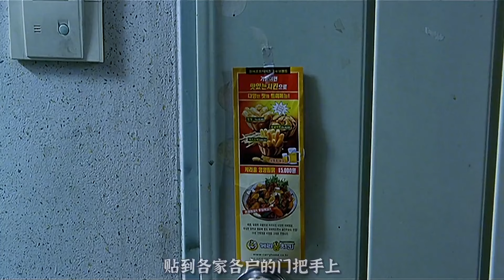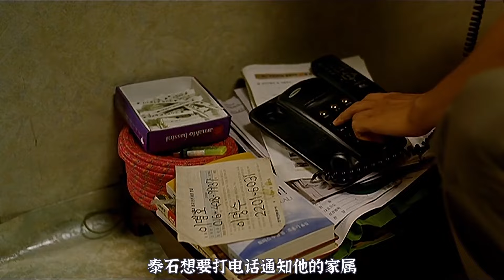小伙常年借宿陌生人家中，最后竟變成了別人的影子，《空房間》